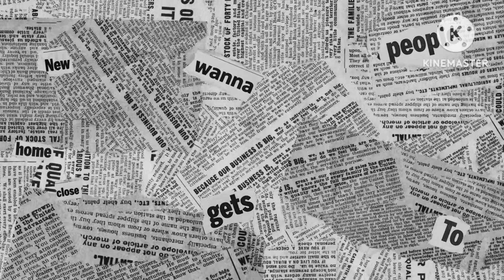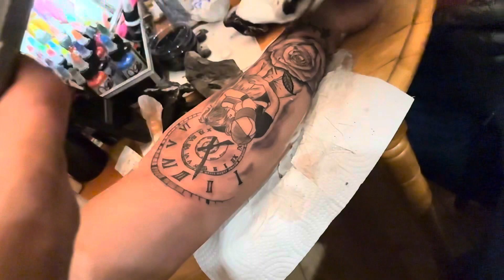SABADO NIGHT HERE IN 🇨🇦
Adventure here in Quebec Canada
the place that language is French
Pasensia napo kayu kong pangit ang pgkaka edit at mga vedio natin bagohan lang po tayu.

Paki suport po naman pa follow sa

fb natin na: Sejkappano tv

doon nyu po makikita yung mga pic natin at mga live vedio
maraming salamat sa inyu.

Desclemir:the sound that you here is not mine respectful to the owner.